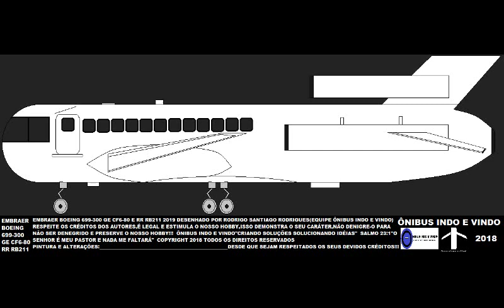TODOS OS AVIÕES DE CARGA E DE PASSAGEIROS EM BRANCO 2019 COMPLETO NA ÍNTEGRA ÚLTIMA PARTE